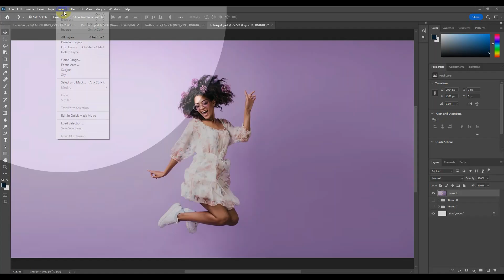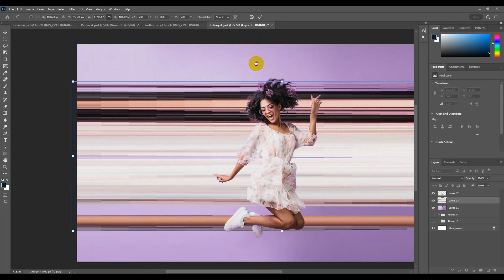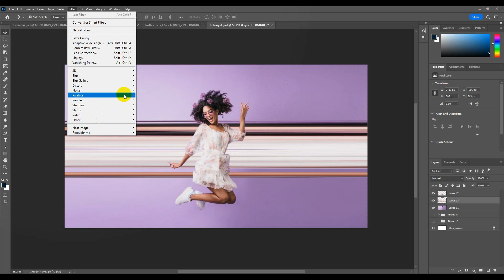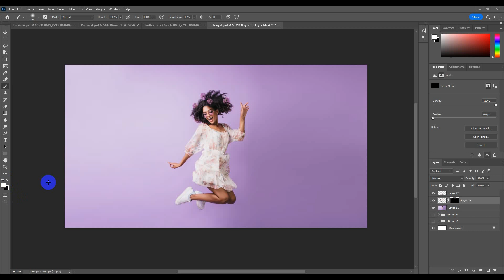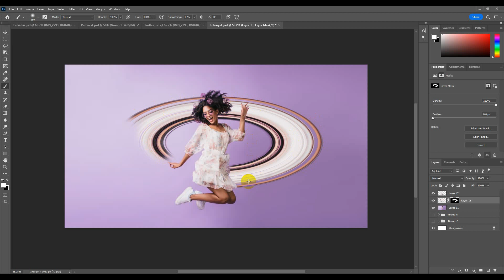Circular pixel stretch effect in adobe photoshop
In this tutorial, we'll show you how to achieve a cool and trendy circular pixel stretch effect using Adobe Photoshop. The circular pixel stretch effect adds a unique and abstract twist to your photos, making them stand out on social media platforms and giving them an artistic touch.